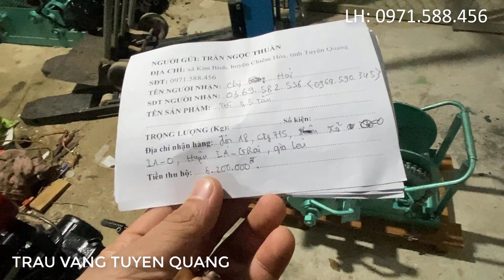Máy tời gỗ bằng xe máy loại 3.5 tấn 2 nhông gửi đi Gia Lai